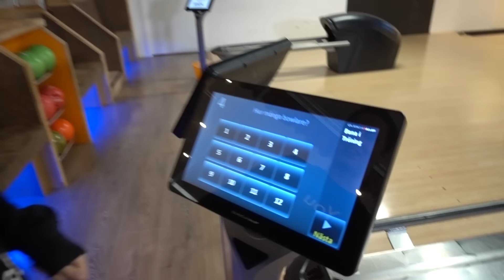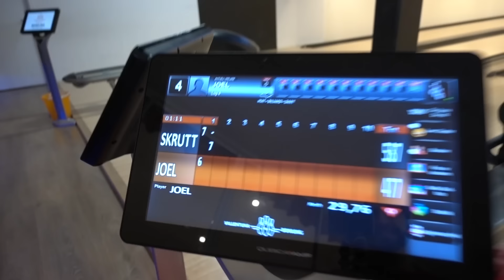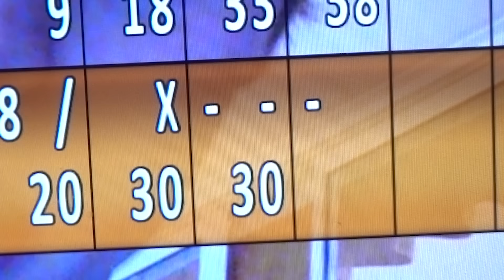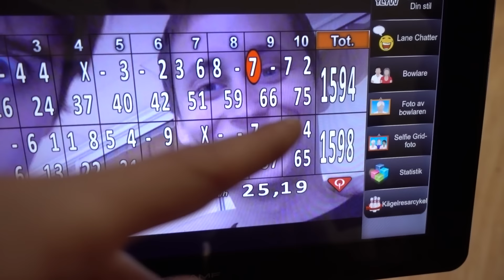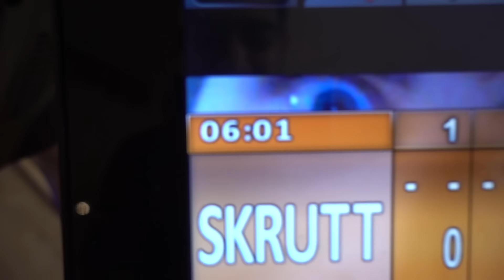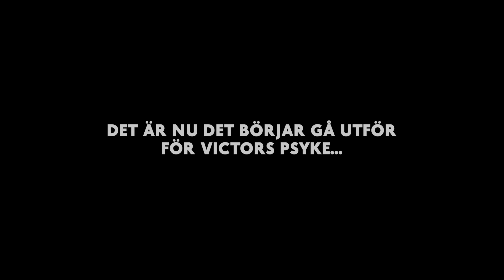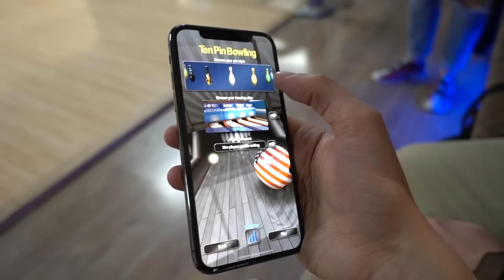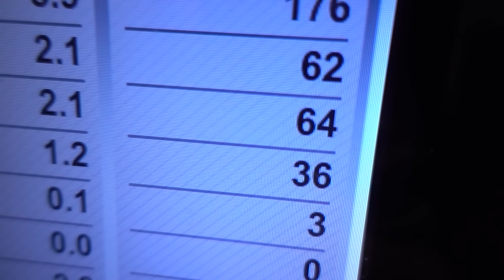VI BOWLAR I 10 TIMMAR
Emil och Victor tar sig an det stora uppdraget att se om dom klarar av spela Bowling i 10 timmar. Hur länge är det kul? Kommer dom lära sig att få 300 poäng. Kommer dom få åtminstone 1 strike? Vad har hänt med Joel. Kommer Bowlingen att bryta ner deras sinnen?